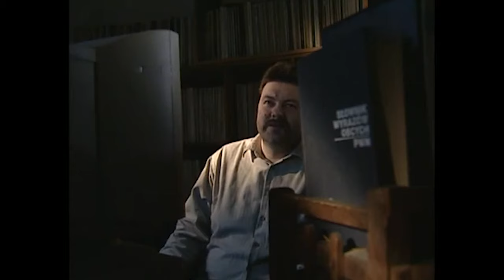KONOPIE POMOGŁY MU WYGRAĆ KILKADZIESIĄT TELETURNIEJÓW!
Kiedyś to były czasy ;) Mogłeś jawnie mówić, że jarasz konopie a na dodatek wygrać kilkadziesiąt teleturniejów i być wzorem do naśladowania. Kiedy te czasy wrócą?

💻Zapraszam Cię na moją stronę konopnyweb.pl
Znajdziesz tam między innymi aktualne 💸ZNIŻKI na produkty konopne (olejki, susze, herbaty, shoty i inne)💻